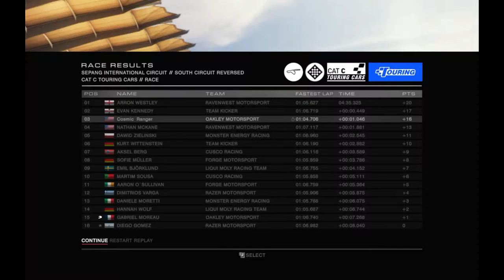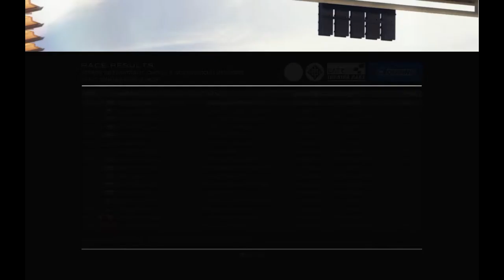Grid Autosport EP01: Slaying The First Races, GTX960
Had a lot of fun with the episode hopefully you guys enjoyed it as well :D